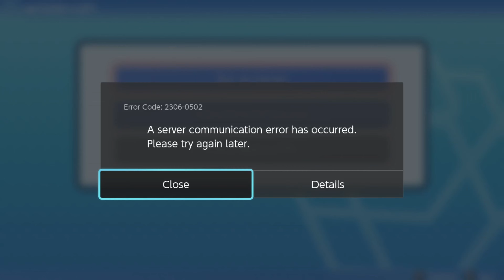Pokémon Shining Pearl - Part 10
Pokémon Brilliant Diamond and Pokémon Shining Pearl are 2021 remakes of the 2006 Nintendo DS role-playing video games Pokémon Diamond and Pearl. The games are part of the eighth generation of the Pokémon video game series and were developed by ILCA and published by Nintendo and The Pokémon Company for the Nintendo Switch. The games were released on 19 November 2021. They were announced as part of the Pokémon 25th Anniversary event, alongside Pokémon Legends: Arceus. They are the first main Pokémon games not to be developed by Game Freak.

---Social Media---

Don't forget to hit the Like Button if you like what you see and if you wanna see more of what I have in store hit the SUBSCRIBE Button as well as leave a comment to let me what you want to see. Uh Oh there's a dragon attacking a near by village soo Pop Your Potion & Grab Your Sword  IT'S QUEST TIME!!!🛡⚔️